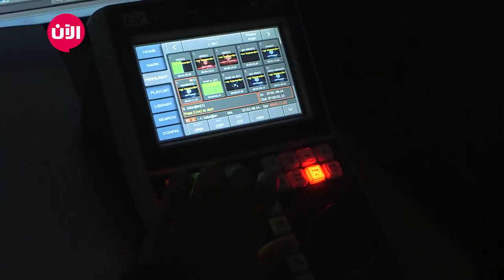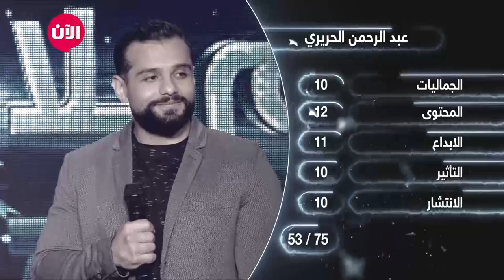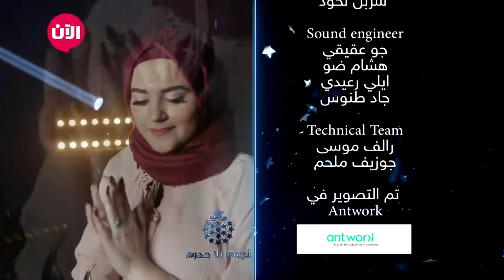يوميات نجوم بلا حدود - الموسم الثاني | الحلقة السادسة والعشرون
شاهد آيضا:
قيادي بعثي يفضح تاريخ آل الأسد!؟

الحلقة اليومية الـ26 من يوميات برنامج نجوم بلا حدود، تم عرض كواليس الحلقة الأسبوعينة الماضية وطريقة التجهيز للمشتركين وللاستديو قبل تصوير الحلقة الأسبوعية.

كما تم عرض التنازع القائم بين المشتركين خلف الكواليس.